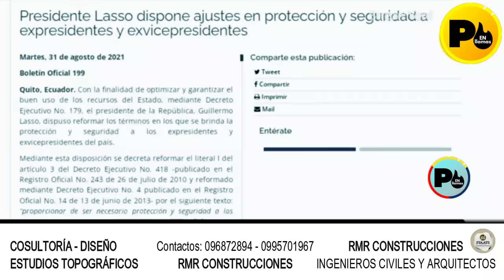Dr. Augusto Tandazo (Decreto de Seguridad para Expresidentes y los 36 viajes al extranjero en 30 mes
Dr. Augusto Tandazo (Decreto de Seguridad para Expresidentes y los 36 viajes al extranjero en 30 meses demandato)